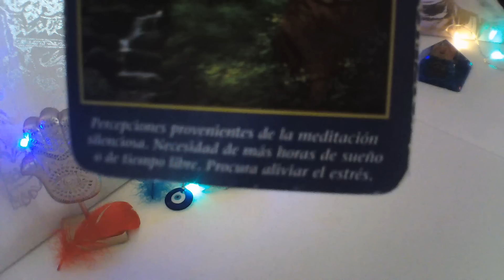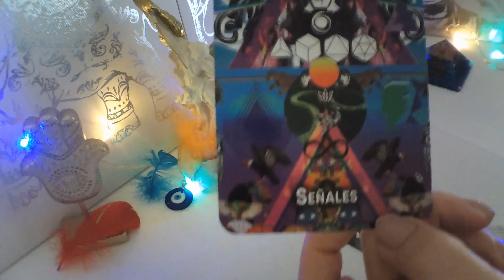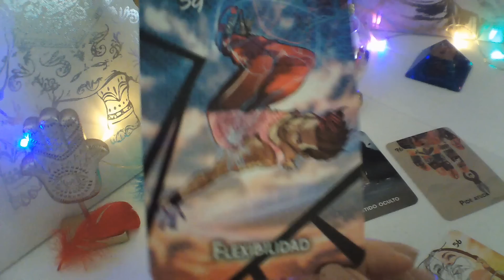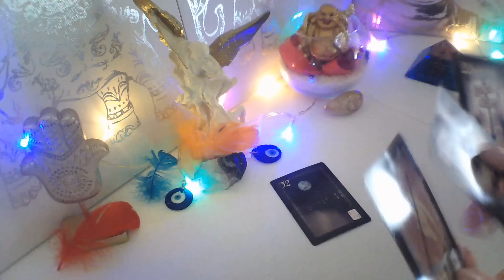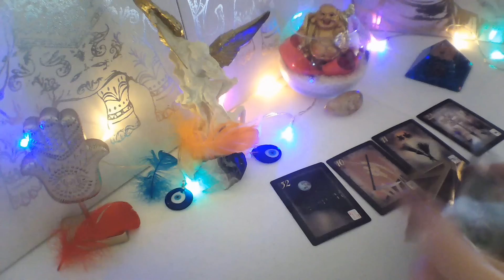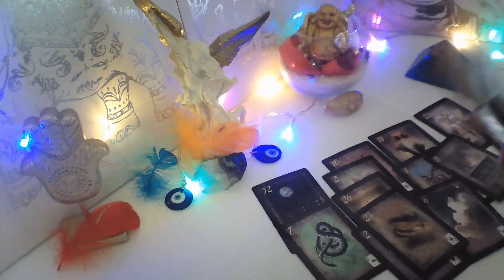CÁNCER☕ SE ENAMORÓ REGRESA YA💋 LO VERÁS PEDIRTE PERDÓN 😰 QUE TE PIDE UNIÓN#cancertarot